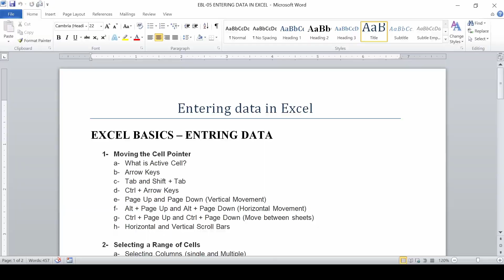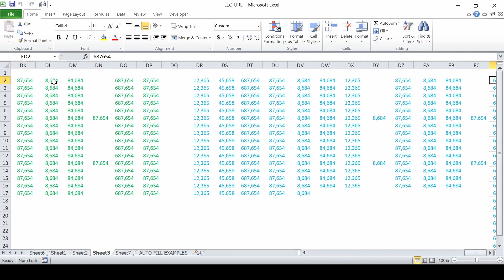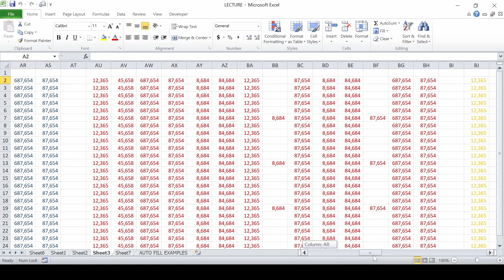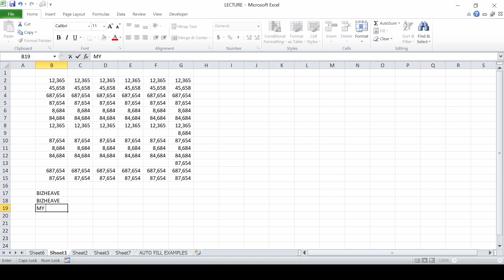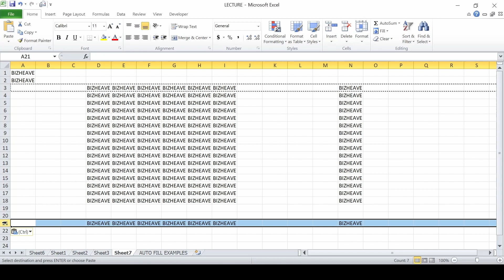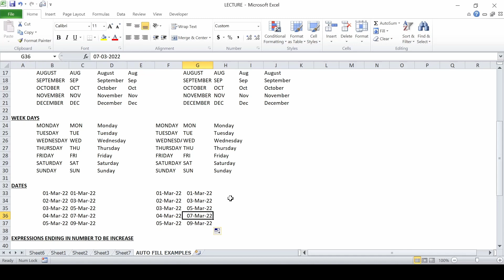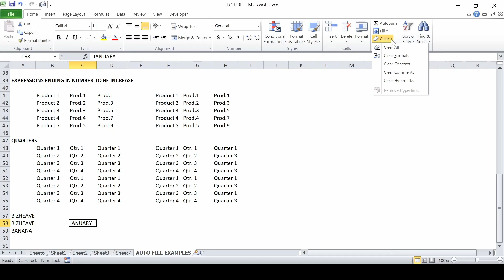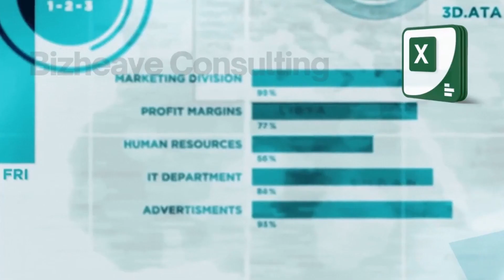Microsoft excel tutorials for beginners (Lecture 05) | MS EXCEL | Data Enter and Auto Fill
In this video, I will discuss basic rules for data entry in excel worksheets. If you want to be an expert in MS Excel then watch the video and the next upcoming related series of videos for easy learning.
The main points covered in this Data Enter Job Training and auto-fill video are:

1- Moving the Cell Pointer
a- What is Active Cell?
b- Arrow Keys
c- Tab and Shift + Tab
d- Ctrl + Arrow Keys
e- Page Up and Page Down (Vertical Movement)
f- Alt + Page Up and Alt + Page Down (Horizontal Movement)
g- Ctrl + Page Up and Ctrl + Page Down (Move between sheets)
h- Horizontal and Vertical Scroll Bars

2- Selecting a Range of Cells
a- Selecting Columns (single and Multiple)
b- Selecting Rows (single and Multiple)
c- Selecting Cells (Sequential and non-Sequential)

3- Entering data
a- Direct entry in the active cell
b- Entry through Formula Bar

4- Entering data through copy-paste
a- Copy paste Cell contents
b- Copy paste Entire Column
c- Copy paste Entire Row

5- Entering data through auto-fill option
a- Auto fill cell content
b- Auto fill Series Left, right, down, and up

6- Editing cell contents
a- With edit mode changing the existing contents
b- Replacing existing contents

7- Clearing Cell Contents
a- Right-click
b- Ribbon: Home → Clear → Clear Contents
c- Delete button

8- Working with Undo and Redo
a- Undo
b- Redo